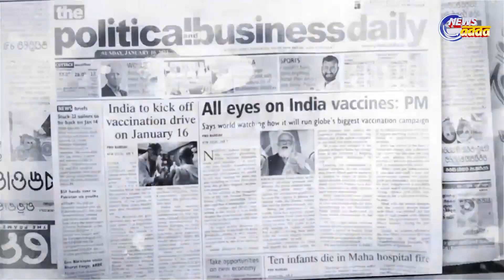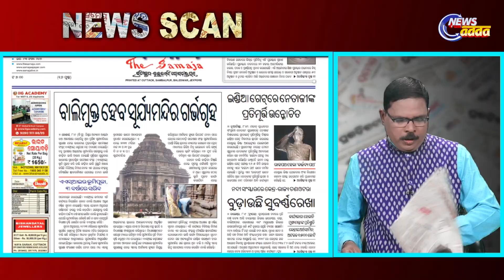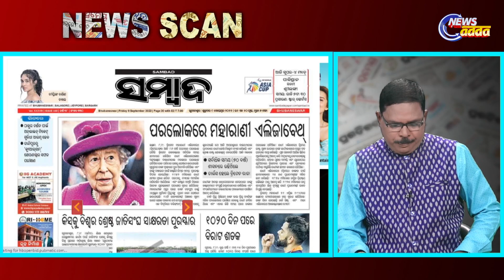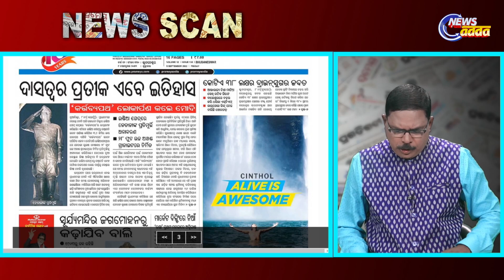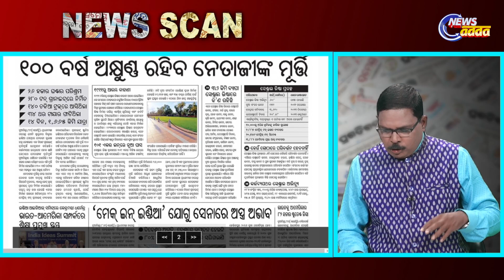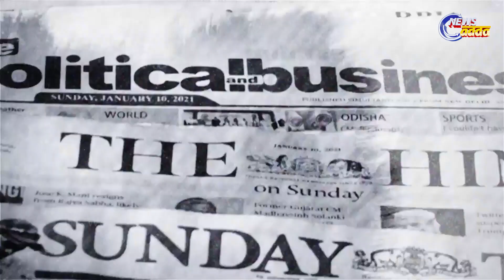Today's Top Story | 9.9.2022 | Queen Elizabeth II Dies At Balmoral Aged 96 | News Adda Odisha